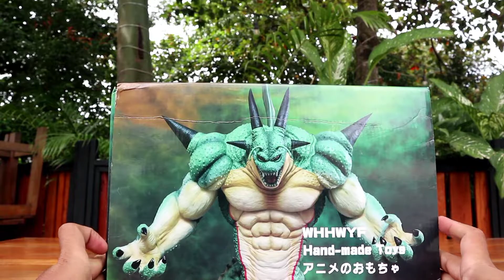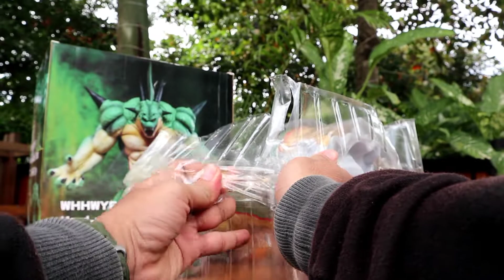Porunga Ichiban Kuji Dragon Ball VS Omnibus Z Last One Banpresto Recast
unboxing action figure dari serial anime Ichiban Kuji Dragon Ball VS Omnibus Z Last One - Porunga Recast
selamat menonton
Pabrikan : Banpresto
Tinggi     : H=300mm (11.7in)
Bahan     : PVC
Rilis         : 05/15/2021 As Prize

Jika kalian mau kita unboxing action figure yang kalian inginkan selanjutnya silahkan tulis di kolom komentar ya 😁